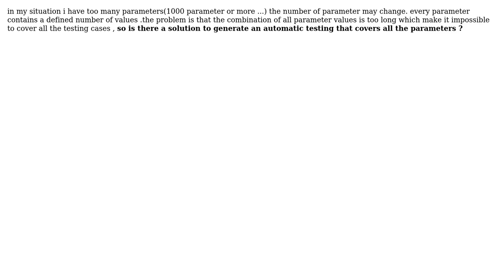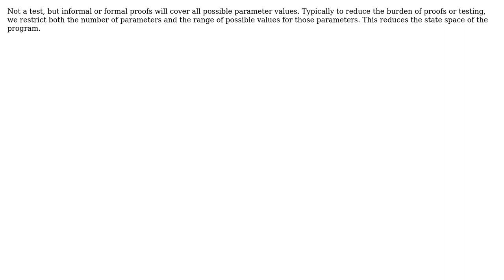Software Engineering: How can i generate automatic testing? (3 Solutions!!)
Software Engineering: How can i generate automatic testing?

With thanks & praise to God, and with thanks to the many people who have made this project possible! | Content (except music & images) licensed under CC BY-SA | Music | Images & others | With thanks to user RubberDuck user reinierpost user Frank Hileman user Elias user Bart van Ingen Schenau and the Stack Exchange Network Trademarks are property of their respective owners. You are responsible for your own actions.